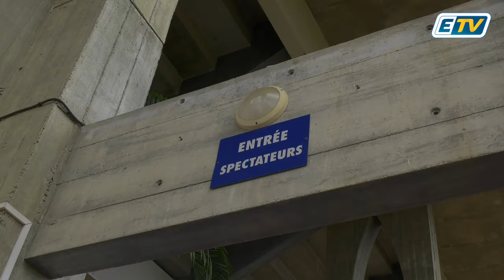🔴 Basse-Terre: Des clubs de foot sont désormais dépourvus de stade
"Les sports collectifs sont en train de mourrir!" dénonce ce vice-président de club...